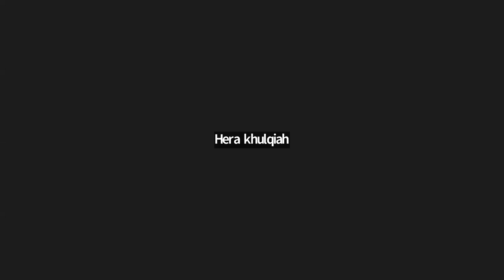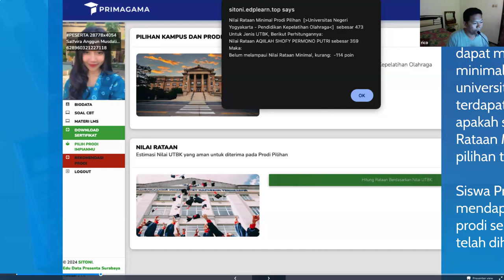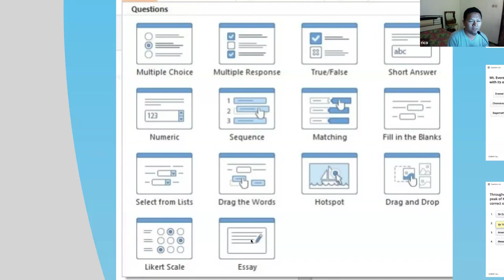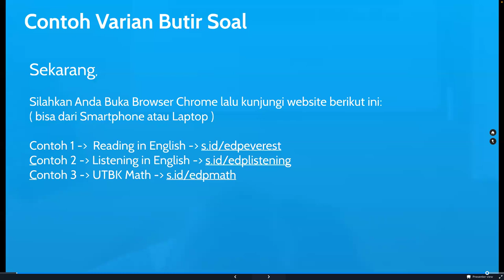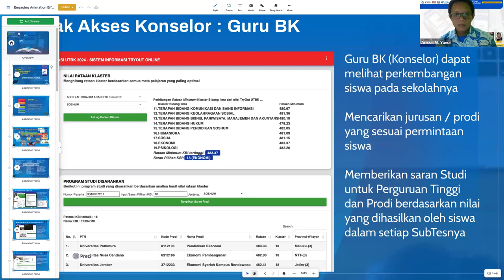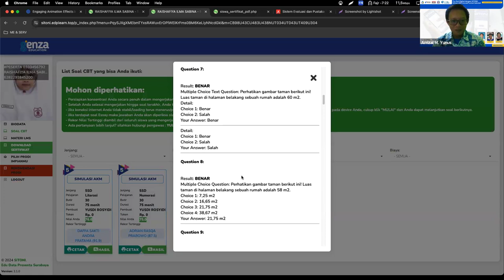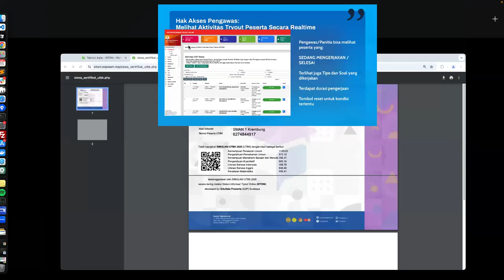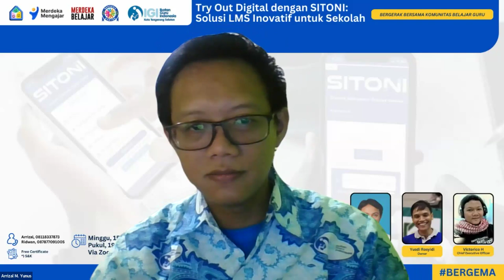Webinar "Try Out Digital dengan SITONI: Solusi LMS Inovatif untuk Sekolah"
📢 Webinar IGI Tangsel x Bergema Banten kembali hadir dengan tema terbaru dan paling ditunggu-tunggu: "Apa Itu SITONI?"

SITONI, Learning Management System (LMS) canggih yang siap membantu sekolah, guru, dan siswa dalam menyelenggarakan dan mengelola Try Out berbasis digital. Dengan fitur unggul seperti pendaftaran event, absensi QRCode, soal CBT/CAT, dan laporan nilai otomatis, SITONI membuat proses try out lebih mudah, cepat, dan efisien. Tidak hanya itu, SITONI juga mendukung soal AKM dan penilaian IRT untuk persiapan UTBK!

🗓️ Hari/Tanggal: Minggu, 15 September 2024
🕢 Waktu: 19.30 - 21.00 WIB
📍 Tempat: Online (Zoom)

🔑 Apa saja yang akan dipelajari?
✅ Fitur lengkap SITONI untuk Panitia, Admin Sekolah, Guru, dan Siswa
✅ Cara menyelenggarakan ujian CBT/CAT dengan mudah
✅ Cara menghasilkan income dari Ujian CBT berbayar
✅ Pengelolaan laporan nilai yang cepat dan tepat

💡 Jangan lewatkan kesempatan untuk memperdalam pemahaman dan memanfaatkan teknologi terbaru untuk pembelajaran yang lebih efisien dan interaktif!